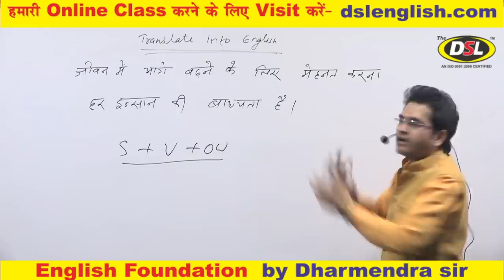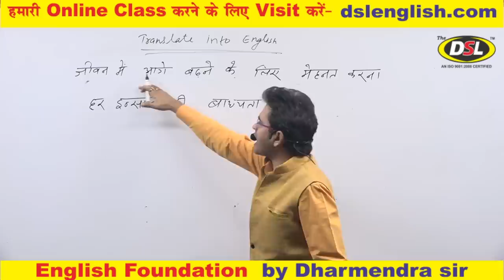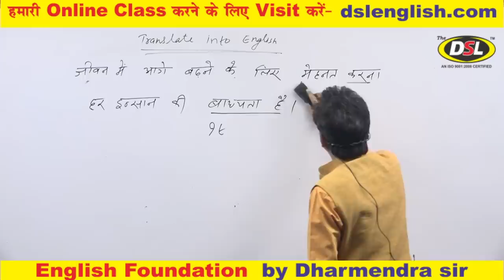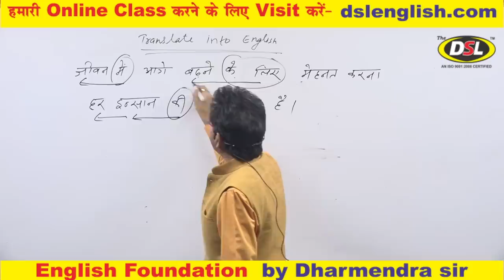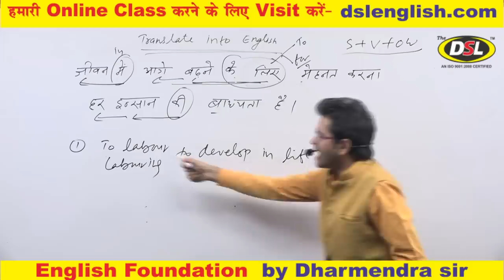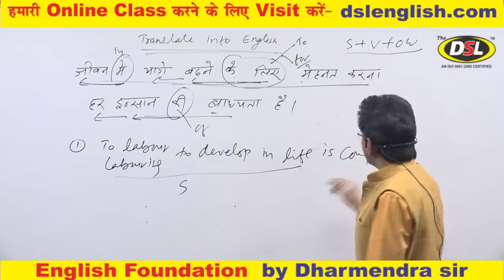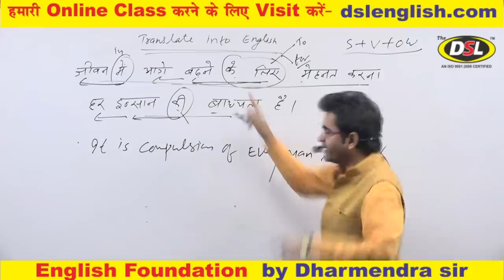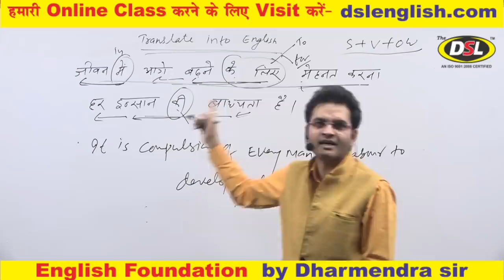Translate into English (Hindi to English)& Writing Skill by Dharmendra Sir for SSC CGL Bank PO UPSC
This video is designed for those people who didn't Translate Hindi to English when he/she write an article, essay, or paragraph.

• English Grammar
• Objective English
• English Translation
• Doubt Class